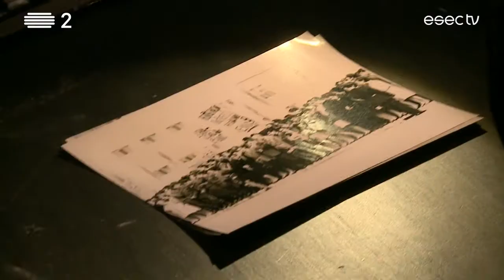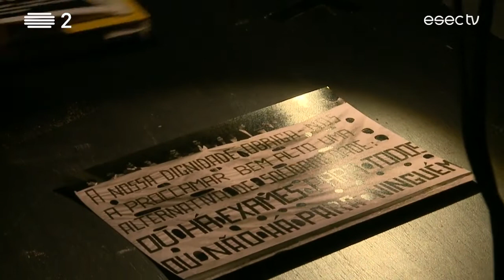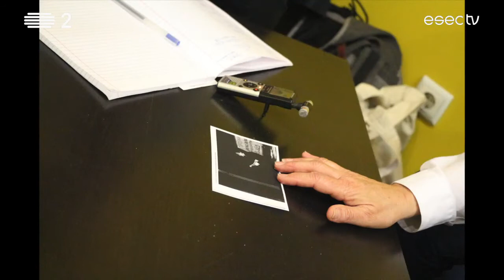Reportagem esectv 'CRISE DE 69 – O ANO EM QUE SONHÁMOS PERIGOSAMENTE' de Ricardo Correia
Crise de 69 - O ANO EM QUE SONHÁMOS PERIGOSAMENTE
de Ricardo Correia

FICHA TÉCNICA E ARTÍSTICA
Texto e Encenação Ricardo Correia | Assistência de encenação Sofia Coelho| Interpretação Ricardo Correia e Sofia Coelho | Investigação, Dramaturgia e Documentação Ricardo Correia, Sofia Coelho e Joana Corker | Espaço cénico e dispositivos cénicos Ricardo Correia e Joana Corker | Direção Técnica e Desenho de Luz Ricardo Correia com apoio da equipa técnica do Convento São Francisco | Desenho de Som e vídeo em tempo real Ricardo Correia | Gravação Vídeo Fernando Amaral | Operação técnica Equipa técnica do Convento São Francisco | Fotografia Carlos Gomes | Design Joana Corker | Cabeleireiro Ilídio Design by Carlos Gago. Figurinos e Produção Casa da Esquina – Associação Cultural | Encomenda de Convento São Francisco | Estreia 13 de Junho no Convento São Francisco.
Agradecimentos | Alexandre Ramires, Álvaro Garrido, Centro de Documentação 25 de Abril, Flipa Malva, Lápis de Memórias, Manuela Cruzeiro, Miguel Cardina, Rita Grade e Rui Bebiano.